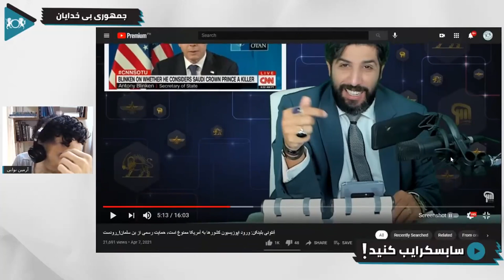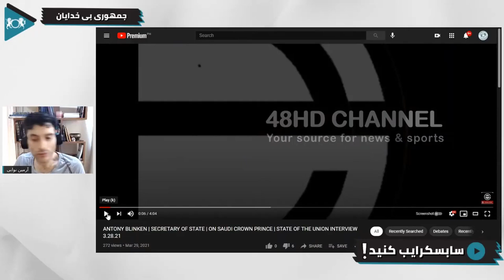دولت آمریکا اپوزیسیون‌های عربستان را مجازت میکند؟